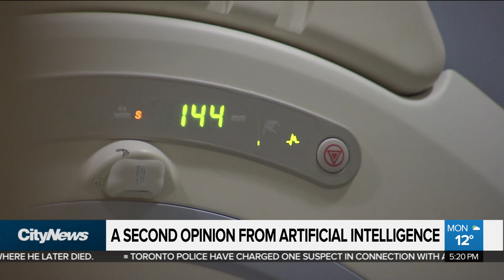How artificial intelligence is helping Toronto doctors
A Toronto hospital is teaming up with a world-leading artificial intelligence lab in the city to give doctors access to potentially life-saving second opinions, from a computer. Erica Natividad with how it works.